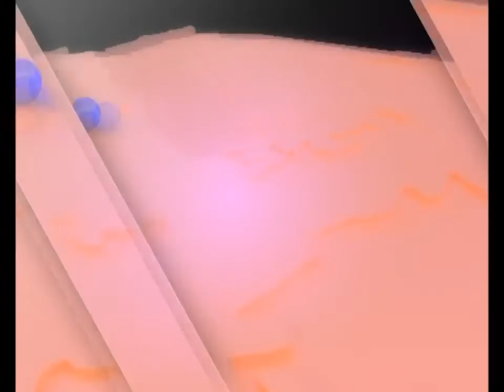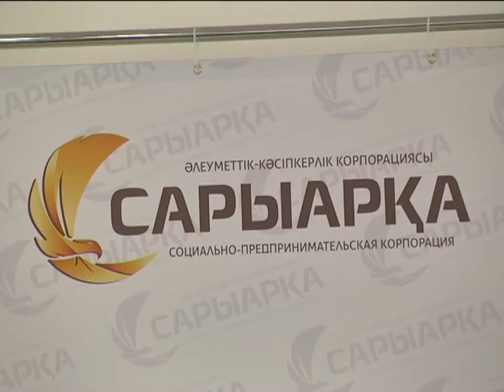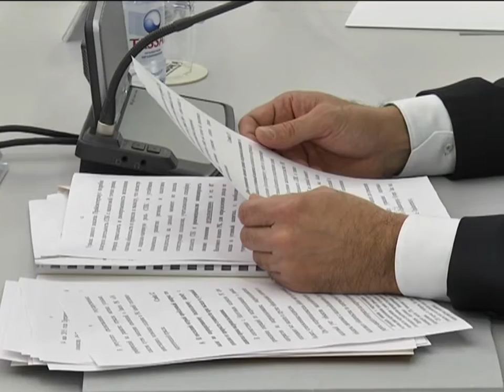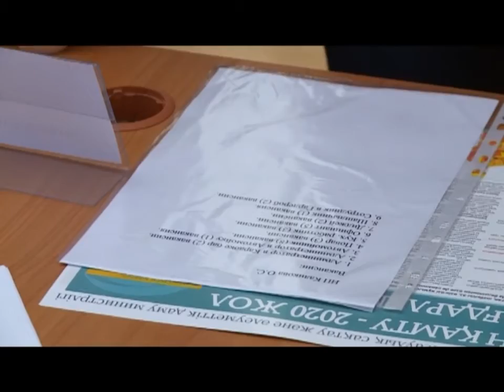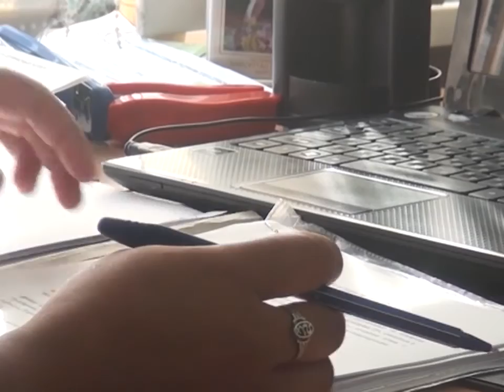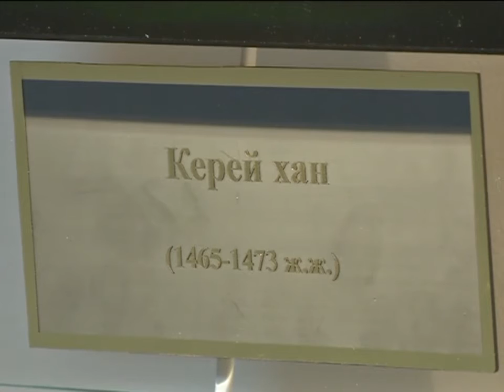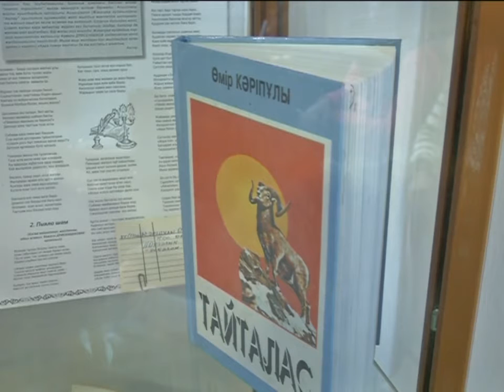04/12/2015 - Бірінші Қарағанды телеарнасының жаңалықтары